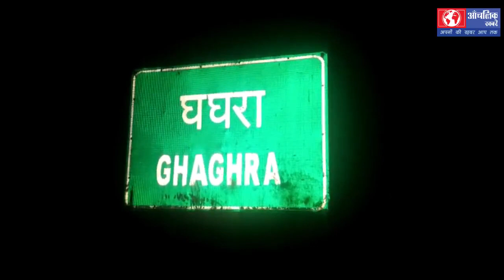गजराज की आहट सुनकर ग्रामीण दहशत में अपनी जान बचाकर भागते